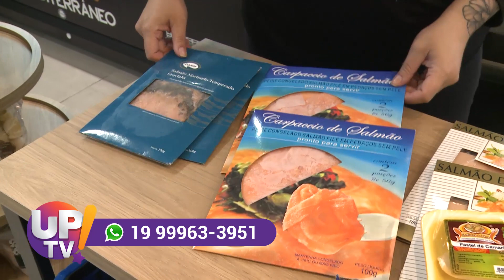Mediterrâneo Pescados UP TV! | 15/10/2021